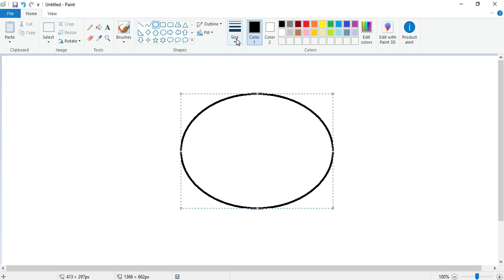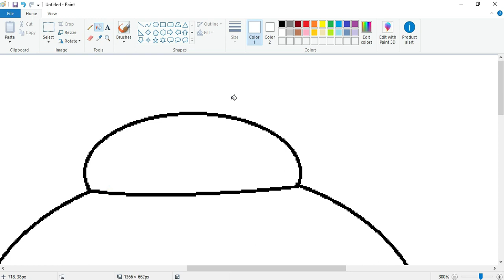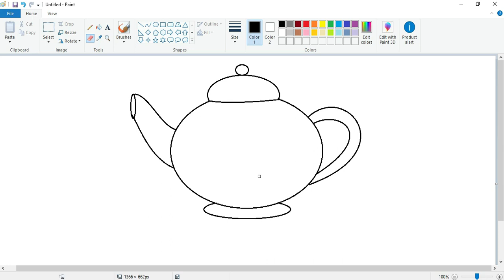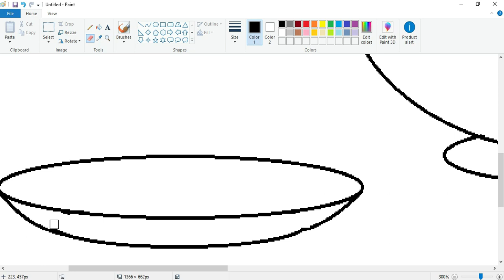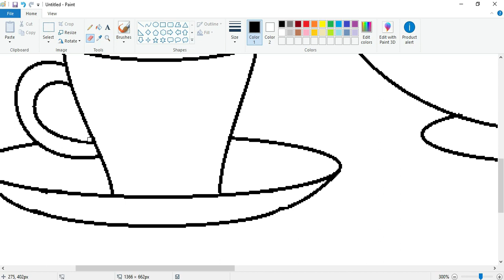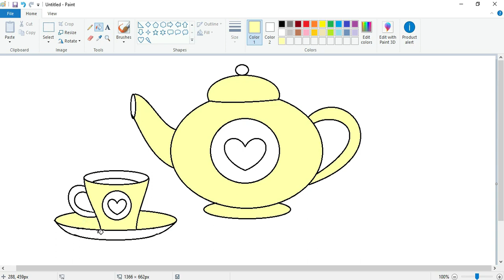How to Draw Teapot, Cup and Saucer in MS Paint Easy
Hi Friends,
Today I am going to show you how to draw Teapot, Cup and Saucer Using MS Paint.
Hope you Like it and try it.